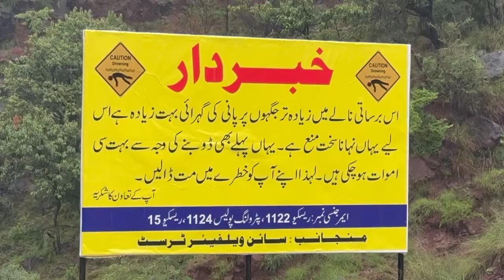To have Home in Jungle is dream of many but there are few challenges too I Murree I Pakistan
پہاڑوں اور جنگل میں گھر بنانا تو ہر بندے کا خواب ہے
لیکن  جہاں یہاں رہنے کے کافی فائدے ہیں وہاں یہاں رہنے کے کچھ چیلنجز بھہ ہیں

To have home in mountains and jungle is dream of many but there are few challenges to live here